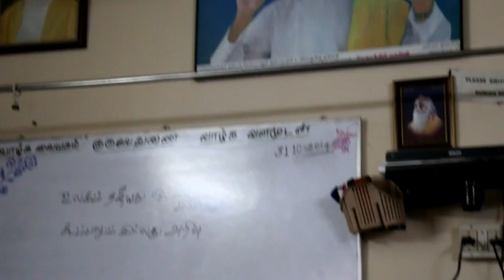06Life of Thathuvagnani Vethathiri Maharishi- Lecture by sky Prof ArumugamPart02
Simplified Kundalini Yoga(SKY)is a system of Personality Devlopement enunciated,practiced&propagated by Thathuvagnani Vetharthiri
The Course was very effective&useful. Contact Person: Professor Arumugam.